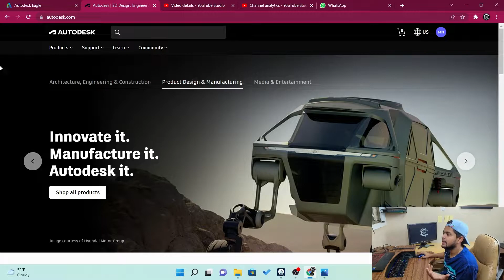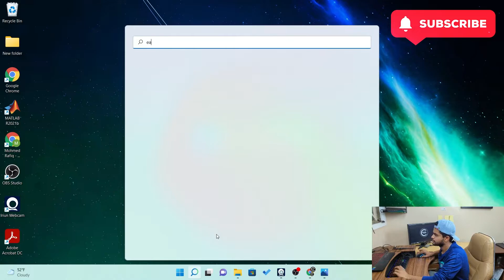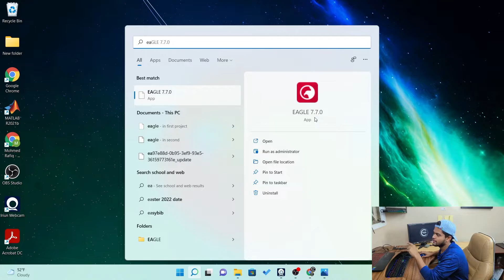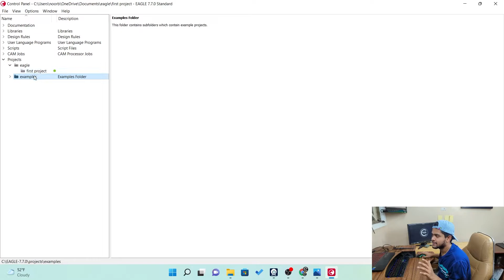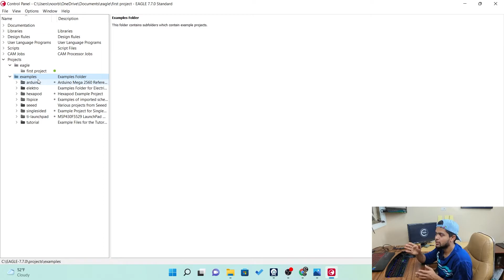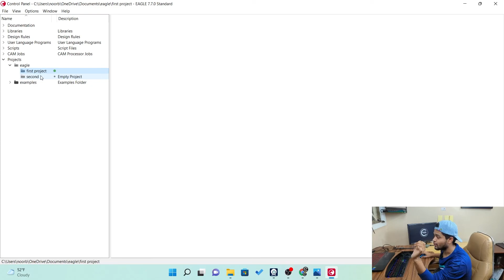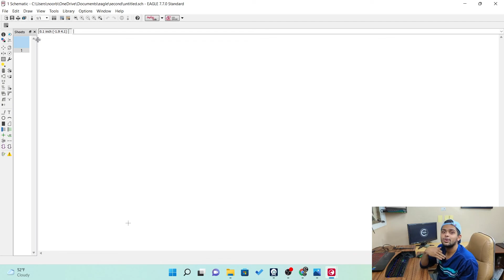Beginner PCB Designing Eagle Part 1 | 2022 | PCB Design | Download and Install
This is the first part of the PCB design Software Series

Hi there! I am Mohmed Rafiq, a graduate engineer and a tech enthusiast. I am passionate about working on Electric Vehicles and my mission is to spread knowledge by reaching out to people all over.

What's in EVwithRafiq?

Here I will be uploading videos consistently on topics related to electric vehicles . Which includes • Theory classes • DIY videos (which will help u make your own electric vehicle) • Practical videos (where we will be working on different electric vehicle projects) • Software tutorials (software's like Eagle, MATLAB, Ansys etc.) •VLOG's • Podcasts (With the expertise in this field).

So, in a nutshell,  you can find almost everything related to Electric Vehicles at this one place.

Check out the Website 🌐, there is a community page completely dedicated for electric vehicle enthusiast's around the globe 🌍